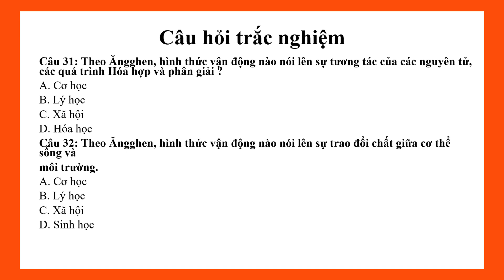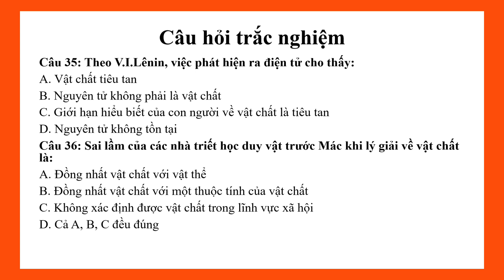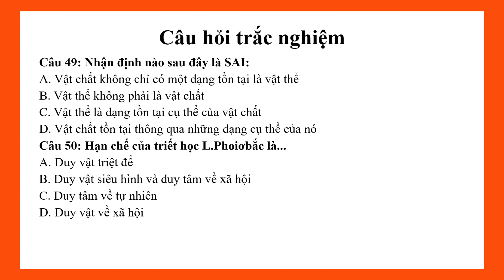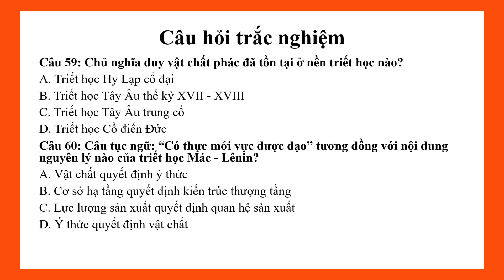[Video 5] - Trắc nghiệm triết học Mác - Lênin (chương 2 - Chủ nghĩa duy vật biện chứng)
[Video 5 - câu 30 - câu 60] - Trắc nghiệm triết học Mác - Lênin (chương 2 - Chủ nghĩa duy vật biện chứng)
Trân trọng,